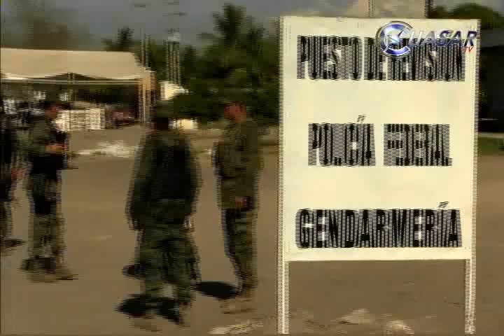Noticias de Michoacán, CuasarTv 24 de Diciembre de 2014